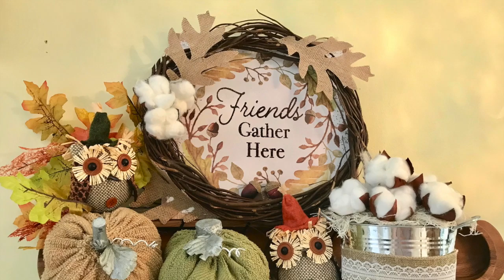Fall DIY with Dollar Store Items 1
Hi, everyone I hope that you enjoy today's Fall DIY with Dollar Store Items 1, the first in a 3 part mini-series of Fall DIY's I have been working on.

Note, that I also work as a Designer, Influencer, and Digital Content Creator for the Arts, and Crafts Industry.  These support the growth of this channel.  I thank you in advance for your participation.